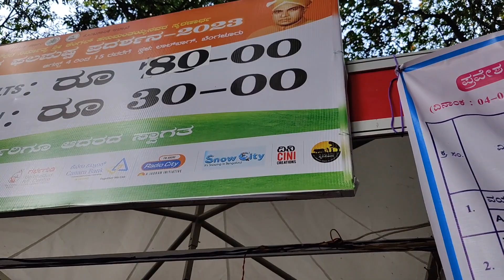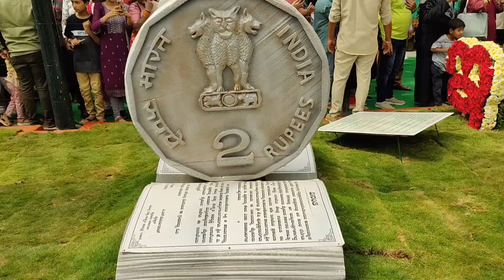ಲಾಲ್ಬಾಗ್ ಪುಷ್ಪ ಪ್ರದರ್ಶನ, ಬೆಂಗಳೂರು| Lalbagh flower show, Bangalore| Independence day special 2023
Timings and Entry Fees:
Open daily from 7 AM to 7 PM.
Free Entry: Schoolchildren in uniform and morning walkers before 9 AM

Lalbagh Flower Show 2025 dates
Lal bagh flower show 2025
Lalbagh bangalore
La bagh bangalore
Bangalore flower show
Lalbagh 2025 flower show
Republic Day 217th flower show 2025
Republic Day flower show Bengaluru
Lalbagh Botanical Garden events 2025
Flower show timings and ticket prices
Lalbagh Valmiki Ramayana theme 2025
Lalbagh Glass House floral displays
Lalbagh cultural programs and workshops
Lalbagh Flower Show 2025
Lalbagh Republic Day event
lalbagh botanical garden
lalbagh botanical garden flower show
Bangalore flower show January 2025
Lalbagh Botanical Garden events
Glasshouse Lalbagh flower display 2025
Lalbagh Flower Show 2025 dates and timings
Republic Day Lalbagh Flower Show Bangalore
Bengaluru flower show January 2025
Lalbagh Botanical Garden events January 2025
Lalbagh 2025 Ramayana theme display
Valmiki floral sculptures Lalbagh
Lalbagh Glasshouse flower arrangements
Lalbagh cultural programs 2025 highlights